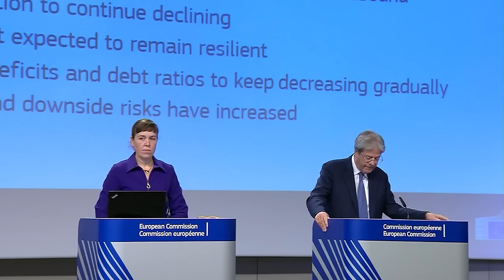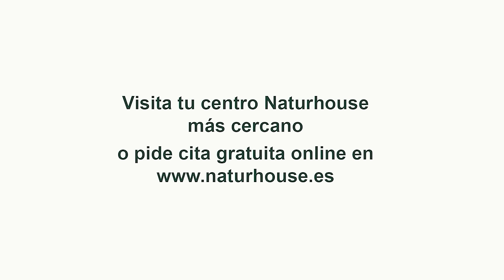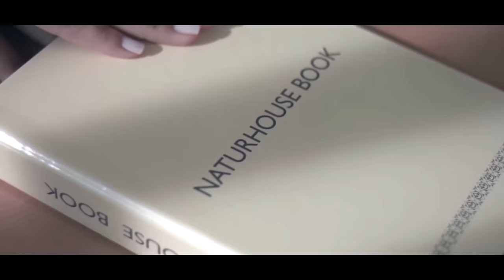Jesús Á.Rojo💥TORPEDO a la línea de flotación de SÁNCHEZ💥PUIGDEMONT estudia un ULTIMÁTUM al sátrapa💥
En el programa "El Mundo al Rojo", presentado por Jesús Ángel Rojo, se informó sobre la situación crítica que vive la alianza de Puigdemont y Pedro Sánchez. Según el periodista, no solo las negociaciones sobre el referéndum están paralizadas, sino que además Sánchez ha aprobado un Real Decreto por el cual se puede paralizar la amnistía hasta 2 años en los tribunales. Dicho Real Decreto no va a ser votado por Junts y es la primera advertencia de Puigdemont a Sánchez. El líder golpista catalán está cada día más enfadado con el sátrapa de la Moncloa y está estudiando con su gente de confianza lanzar un ultimátum a Pedro Sánchez si sigue por ese camino. Sánchez no está cumpliendo lo prometido con Puigdemont y el líder catalán se está dando cuenta tarde, Sánchez ya ha cobrado mientras el prófugo cada día que pasa lo tiene más difícil. Veremos qué pasa durante el mes de enero, que será decisivo para esta extraña alianza.